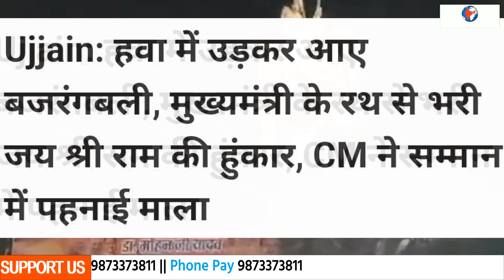उमा भारती की नसीहत दरकिनार संघी एजेंडे पर मोहन यादव !